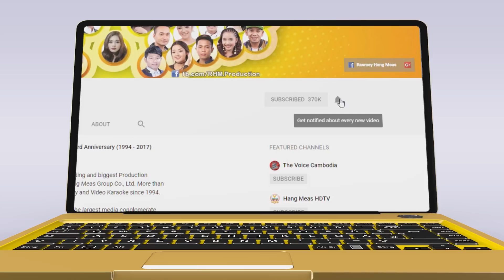OFFICIAL AUDIO បើអ្នកជាខ្ញុំ សុវត្ថិ មុនីវណ្ណ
ច្រៀងដោយ៖ សុវត្ថិ មុនីវណ្ណ
និពន្ធទំនុកច្រៀង៖ ជុំ សំអង
និពន្ធបទភ្លេង៖ Emo Composer
សម្រួលតន្ត្រី៖ មាស សុគន្ធ